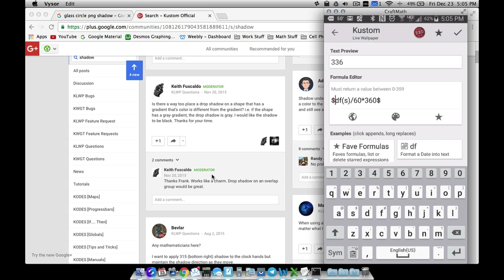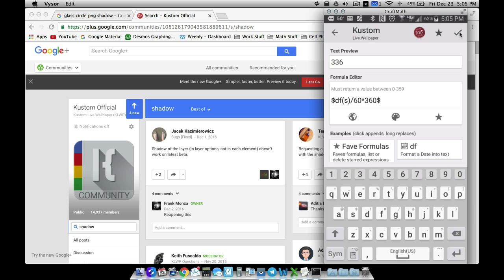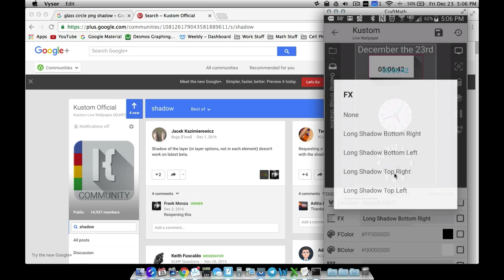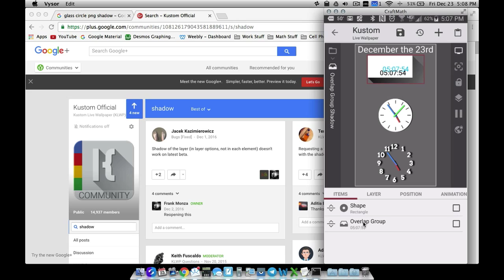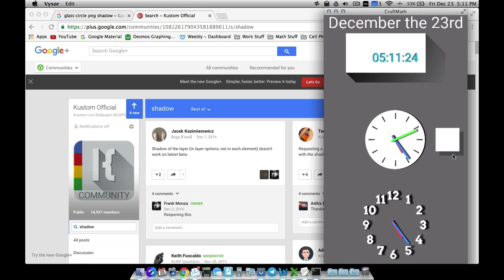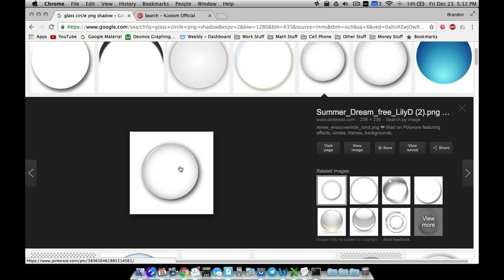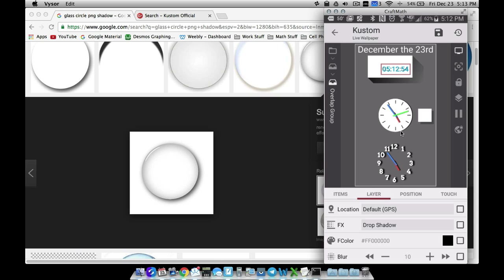KLWP Tutorial - Shadows